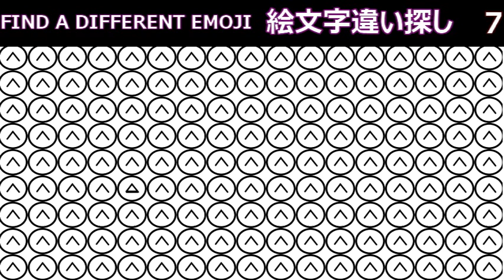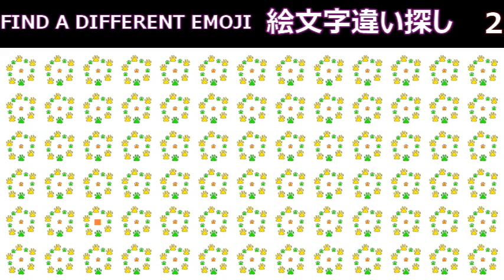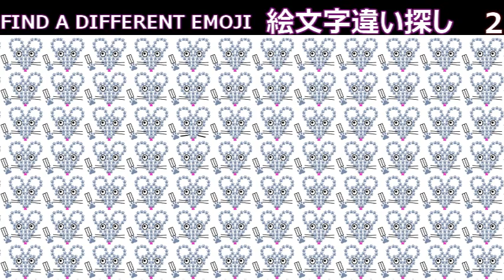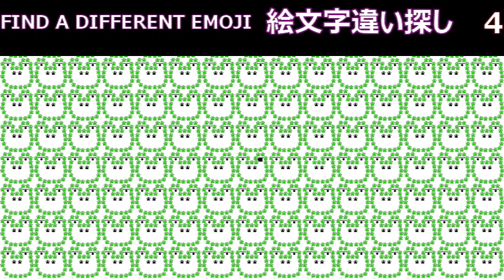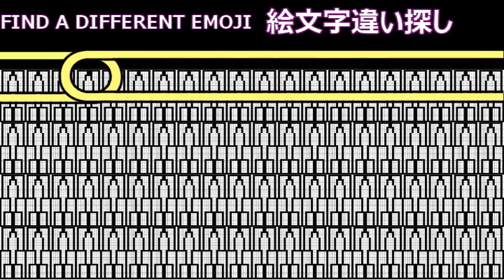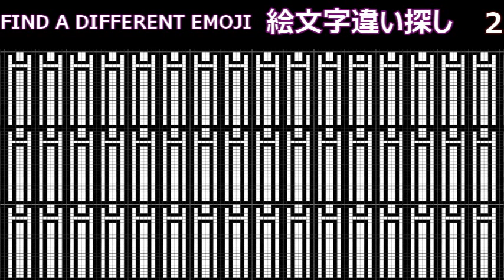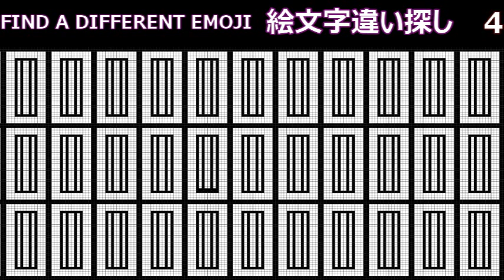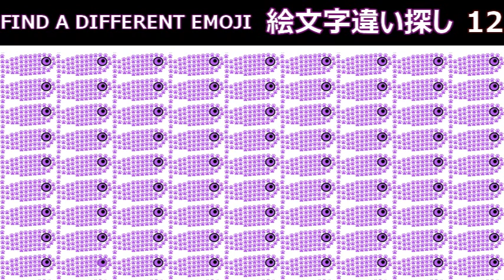【脳トレ、ちがいさがし】EMOJI,Find the difference/絵文字、表情符號,找錯遊戲/이모티콘,Biểutượngcảmxúc,emotikon,อิโมจิ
Can you find the odd emoji one out? There are some super difficult quizzes.
絵文字の 間違い探し。全問正解できますか？『表情符號,找錯遊戲/이모티콘,숨은그림찾기,Biểutượngcảmxúc,emotikon,อิโมจิ』顔文字,emoji,アイコン

【ルール,The rule,規則,룰/규칙,Aturan,quy tắc】
「違い探し」一つだけ違う絵文字がありますので、見つけてください
「Find the difference」 Please find a different Emoji out.
「找錯遊戲」請找到不同的表情符號、有一個
「숨은 그림 찾기」이모티콘을１군데 찾아보세요
「Cari perbezaan」 WANTED Penemuan １buah
「Tìm hình khác biệt」 WANTED Phát kien　1cái

【日本の夏】Summer&Relaxing『睡眠用BGM、作業用BGM』『リラックス、Tidur,ngủ,นอน,A relaxing time,放鬆、릴렉스 타임』癒しのせせらぎ一時間,1HOUR

【猫好き必見】There was a short meeting with a cat/ネコ、ニャンコ、貓、고양이、야옹이、Con mèo,Kucing,แมว『ニャー,mew,meow,喵喵,야옹』

【トカゲがアイコンタクト⁉】蜥蜴和眼神接觸⁉,도마뱀이 아이 콘택트!?Making eye contact with a lizard.

【漢字シリーズ】KANJI SERIES,漢字系列、한자시리즈